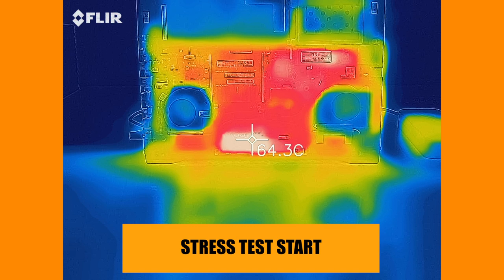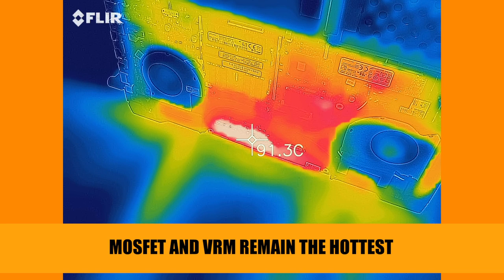ASUS GL504 / GL704 DISASSEMBLY and UPGRADE OPTIONS including INTERNAL TEMPERATURES under heavy load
➤ PLEASE CHECK THE VIDEO FOR DETAILS ON WHICH PARTS ARE UPGRADEABLE

Purchases made through some store links may provide some compensation to MakaiTechReviews.

➤ [US]Store
Brand new laptop
Toolkits for disassembly
Laptop accessories
NVME SSD
2.5 inch SSD
DDR4 RAM (3200)
DDR4 RAM (2666)
WiFi (CNVio2 type)
WiFi (PCIe/USB type)
Thermal paste (non-conductive)
Thermal paste (conductive!!)
Thermal pad KITS

➤ [CA]Store
Brand new laptop
Toolkits for disassembly
Laptop accessories
NVME SSD
2.5 inch SSD
DDR4 RAM (3200)
DDR4 RAM (2666)
WiFi (CNVio2 type)
WiFi (PCIe/USB type)
Thermal paste (non-conductive)
Thermal paste (conductive!!)
Thermal pad KITS

➤ [UK]Store
Brand new laptop
Toolkits for disassembly
Laptop accessories
NVME SSD
2.5 inch SSD
DDR4 RAM (3200)
DDR4 RAM (2666)
WiFi (CNVio2 type)
WiFi (PCIe/USB type)
Thermal paste (non-conductive)
Thermal paste (conductive!!)
Thermal pad KITS

➤ [DE]Store
Brand new laptop
Toolkits for disassembly
Laptop accessories
NVME SSD
2.5 inch SSD
DDR4 RAM (3200)
DDR4 RAM (2666)
WiFi (CNVio2 type)
WiFi (PCIe/USB type)
Thermal paste (non-conductive)
Thermal paste (conductive!!)
Thermal pad KITS

➤ [FR]Store
Brand new laptop
Toolkits for disassembly
Laptop accessories
NVME SSD
2.5 inch SSD
DDR4 RAM (3200)
DDR4 RAM (2666)
WiFi (CNVio2 type)
WiFi (PCIe/USB type)
Thermal paste (non-conductive)
Thermal paste (conductive!!)
Thermal pad KITS

➤BTC Address: 3GkUsxjk4KnUnnAc6hxjqJ2Khb9ApBhr7y

➤LTC Address: MM5c7zHugTnNy1ziF8YsxYG7yUM7Z9C4gx

➤ETH Address: 0x5dc7443b92d19f94a871b06b39a837de87cc1247
Set gas limit to 36000 or higher to ensure your transaction gets processed.

➤BCH Address: 3AgEKqSJucMq6L5GHAFLdm8AG7ep1oso9c